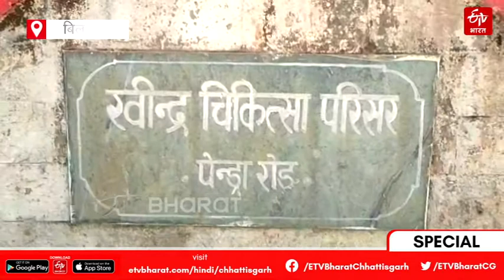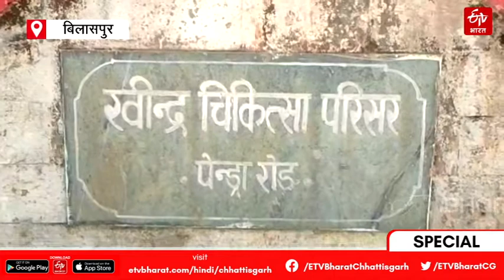राष्ट्रकवि गुरुदेव रवींद्रनाथ टैगोर का बिलासपुर से क्यों है बड़ा नाता? | ETV Bharat Chhattisgarh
राष्ट्रकवि गुरुदेव रविंद्र नाथ टैगोर (National Poet Gurudev Rabindra Nath Tagore) का बिलासपुर से कुछ समय का ही सही, लेकिन उनका नाता यहां से जुड़ा हुआ है. सन 1918 में कोलकाता से बिलासपुर क्षय रोग से जूझ रहीं अपनी पत्नी के इलाज के लिए आए थे. उन्होंने यहीं से अपनी कविता 'फांकी' की शुरुआत की थी. तो यहां आज हम आपको बताने जा रहे हैं उन लम्हों के बारे में, जब गुरूदेव ने कुछ देर के लिए अपना अनमोल समय बिलासपुर की धरती को समर्पित किया था और वह आज भी लोगों की जेहन में एक अविस्मरणीय याद (Unforgettable Memory) के रूप में कैद है. आप भी जानिए पूरी कहानी...